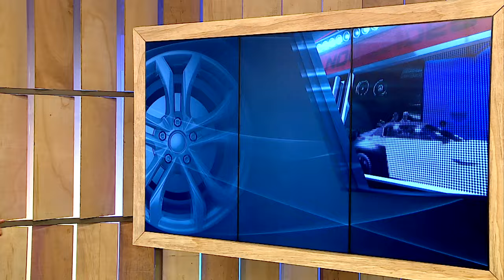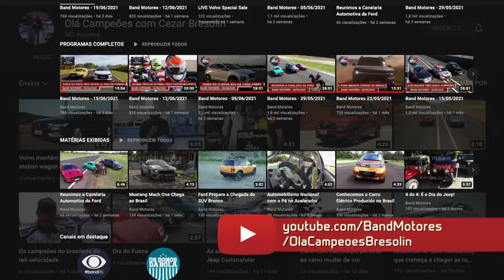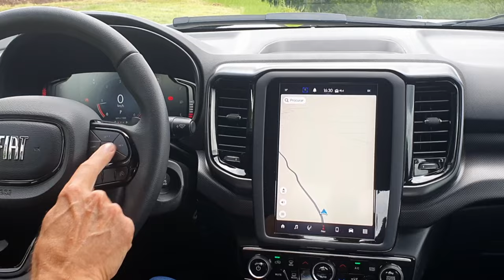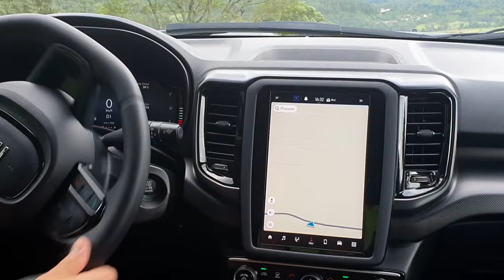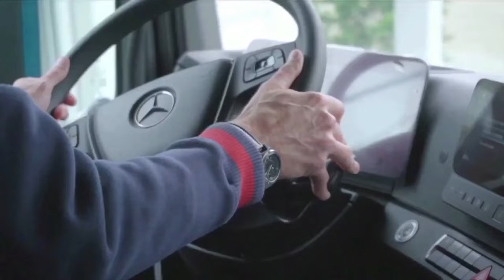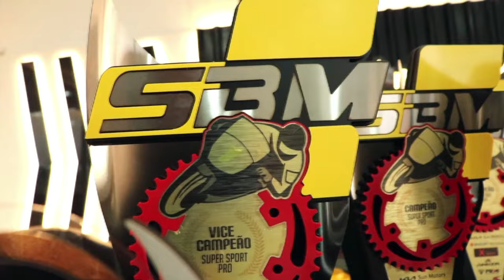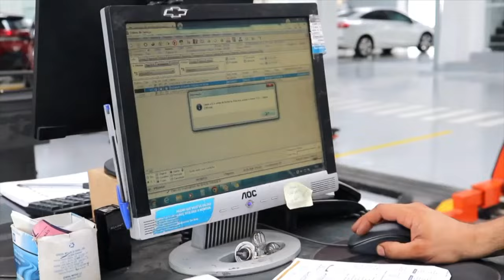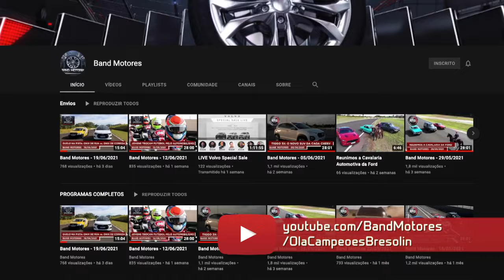Band Motores (20/01/2024)